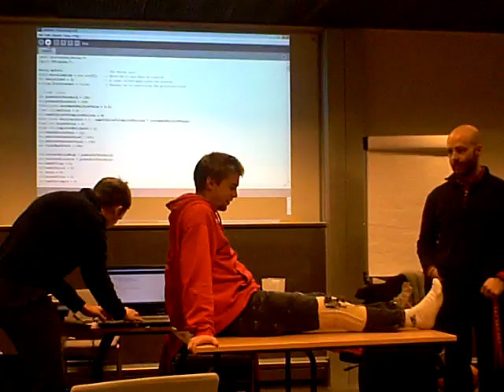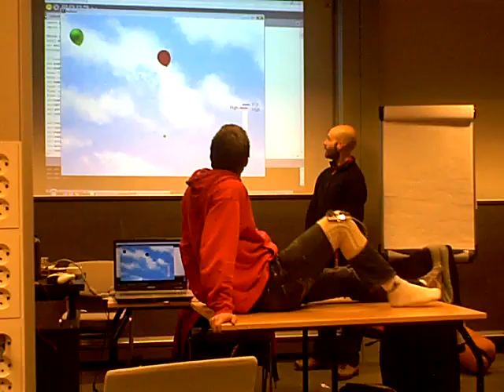Presentation of "Blow the Balloon" (Danish)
Our presentation of our game "Blow the Balloon" at the Hack+Game workshop at ITU the 13 - 14 February